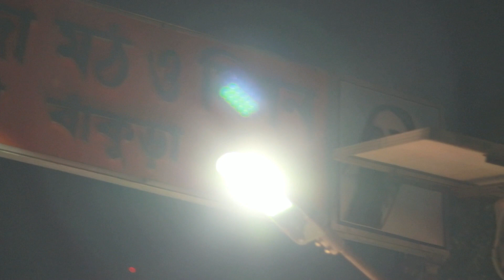BIDAY BELA 2018 { Joyrambati } Durga Protima Bisorjon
Any type of Videography or Cinematography cl 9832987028